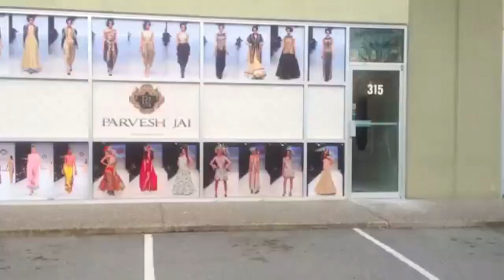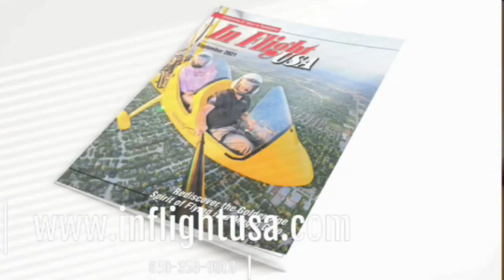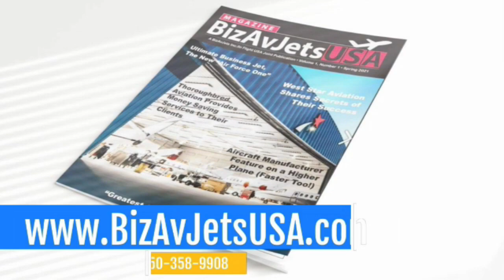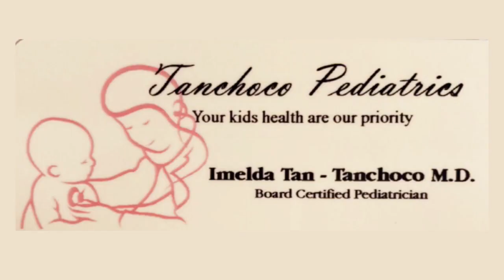Wedding Fashion Guide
Wedding Jewels to Weekend Getaways

Episode 15: Wedding Planners Dream Package

Paresh Jai Canadian Wedding Industry.

His greatest joy in the show is “Seeing the love in the audience's eyes”

Follow on Instagram @PARESHJAI

Diamonds with a History of Service

Hiral and Daughter

Gleamire brings over 40 years in the Diamond trade industry with a touch of family to hold it together. One of the youngest sons found a special place in his heart for the beauty that was created, and he keeps in mind the people back in the mines who made this industry. He believes it‘s one thing to sell and own but another to give back to the people who made the jewelry possible, so a portion of their sales goes back to help local charity.

Follow @gleamire on Instagram

Hollywood Weekly Grammy Viewing Party

A sneak behind the curtain of the celebrities gracing the stage

Rosalyn Kahn, Chow Entertainment gives a prayer to the people of the Ukraine in Santa Monica studio off Broadway.

See partner the lovely and elegant Dante Sears along with Eric dressed in the custom clothing by @KelvinSmith

Interview with Kymberli Boynton and photo opportunity with @TreIreland Actor/Director

Eric discussed his walloffame with the likes of the founder of LaFitness @OmarPerry @PaulSims Black Life Films

Find Event text

Nicole Yonesi at Noell’s Fashion, a Fashion Show where Nicole Yonesi gives tribute to her former Instructor from Santa Monica College whom she gives credit to helping her get where she is today.

She celebrated in awe of all the attendees and wished “This day will be one of life’s greatest treasures and memories… Just like the dresses they sell in their store.”

Noelle’s Fashion maybe the perfect place to find the dresses for your bridal party, quinceanera, or many other festive occasion

Noelle's Fashion is located in Downtown Los Angeles 1401 Santee Street Los Angeles @noelleonline for latest arrival @noellstore for Instagram. Nicole is the Marketing Manager of the Business.

Mike Trudell Orbic Helicopters takes a trip to fulfill the fun adventure dream in a gyrocopter.

Learn the parallels and analogies of how Italy and Germany created a giant tricycle and used a disaster to promote the creation of a new copter.

The differences of other devices.

Gyro can’t cover.

Rotor blades don’t work without the combination of Rotor + Air speed and under 16 gigs. Gets you going!

Meet the Italian-made AudoGiro which is best for the adventurous one-seat in front and the other behind and open air space.

2005 found the side by which can be compared to an oversized motorcycle .

This and more can be learned with OrbicHelicopters where you can take the flight of your life.

Follow Mike Trudell at @orbichelicopters

Hosted by Rosalyn Kahn Chow Entertainment airing every Tuesday 11 a.m. on KXLA/Chow Entertainment

In Las Vegas Channel 27 Daily 8 p.m. and get a copy of her book.
Follow her on Youtube to see the latest show.

Livingyourbestlife always finds the most intriguing guest.